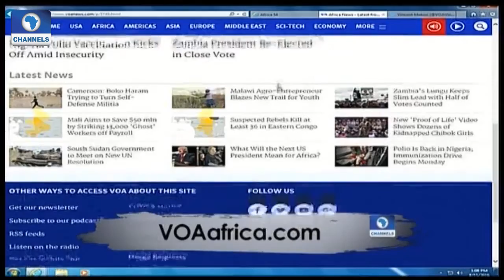Africa 54: Reuniting Displaced Families In Nigeria